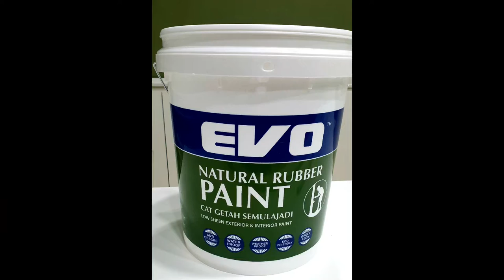'New Norm' mural art painting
Natural rubber paint💖💯🇲🇾